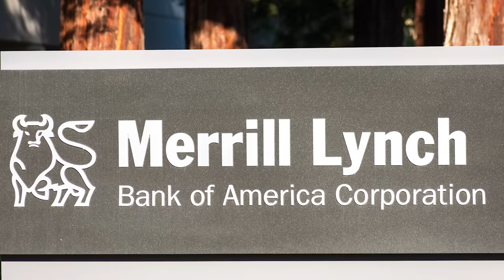What We Know About Kat Timpf's Husband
You may know Kat Timpf as one of the television personalities for Fox News. If you have seen her on television, you might think you know everything there is to know about Timpf, as being coy about her opinions is one quality she decidedly doesn't have. However, one aspect of her life that doesn't come up very often while on camera is her relationship with Cameron Friscia, a former war veteran and current employee at investment firm Coatue Management. From his deep love of lacrosse to the romance that almost wasn't, this is what we know about Kat Timpf's husband.